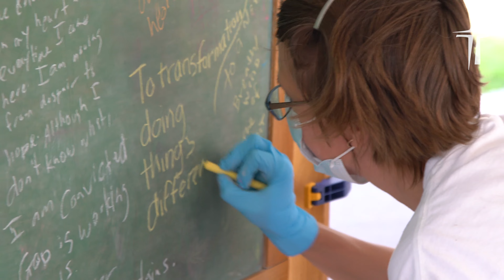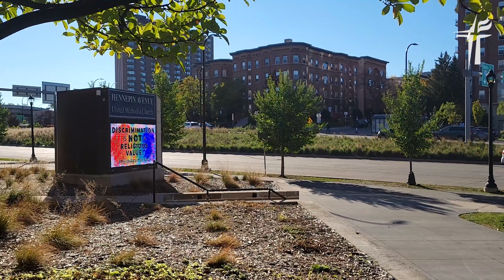Abundance Is Greater Than Comfort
When we recognize all we have as a gift from God, we can give out of our abundance, rather than trying to keep ourselves comfortable.

Take a Moment to Make a List of All Your Blessings
Every blessing. Clean water, electricity on demand, good food, a warm place to sleep each night, good health, or maybe not great health but each day you have is a blessing. The list is probably pretty long.

All we have is a gift from God. All of it. Our giving is an act of thanksgiving and gratitude. God gives us blessings so we can experience the joy of being a blessing to others.

When we give to Christ's holy church, we are making it possible for hundreds of people to learn about joy, hope, love, and our calling to be the hands and feet of Jesus in the world today.

to support life-changing ministry with your 2022 annual giving.